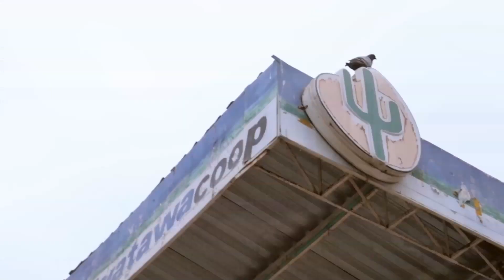BEST MUSIC - Bad Judge - Old Town Breeze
BEST MUSIC - Bad Judge - Old Town Breeze 128
Cu-Sutele Playlist Mix made with Love by  Youtube Music Channel:
00:00:10 | 01. Bad Judge - Old Town Breeze

Welcome to our curated selection of the hottest international hits, with hottest girls featuring chart-toppers like 'Bad Judge Old Town Breeze' and 'Bad Judge Old Town Breeze'. Dive into the electrifying world of mega hits, fereign music, english music, spanish music,  where every track is a journey through the latest in global pop sensations. Whether you're cruising down the street, hitting the books, or simply unwinding, our foreign music playlist promises to elevate your mood with best beats and captivating melodies. From the pulsating rhythms of '' to the irresistible charm of '', our collection spans genres and styles, ensuring there's something for every taste. Explore the dynamic fusion of pop, dance, and electronic sounds that define the contemporary music scene. Get ready to groove to the sounds of today's top 40 hits, perfect for any occasion, whether it's a night out on the town or a day at the beach. Immerse yourself in the ultimate playlist experience, designed to keep you moving and grooving from start to finish.

 This is a official artistic music video with the purpose to explore the captivating beauty of our world through the lens of our talented and beautiful models and the creative direction of Anthony Hernandez, Michael Brown, Brian Clark. In this visually stunning presentation, our girls models are Mila Hernandez, Olivia Smith, Charlotte Miller, Grace Martin, Emma Johnson, elegantly showcase the allure of various breathtaking locations worldwide.